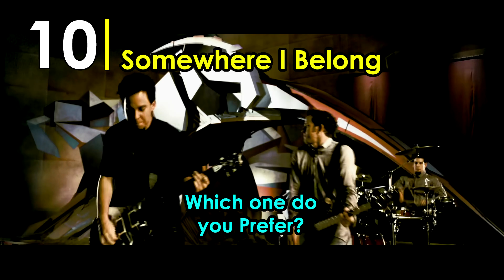TOP 20 The Most Played Linkin Park Songs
Thank you very much for coming and viewing my content. I hope you like it, have a nice day. I send you a big hug, see you.

Linkin Park is an American alternative rock band from Agoura Hills, California formed in 1996. Integrated by Mike Shinoda, Dave Farrell, Joe Hahn, Brad Delson, Rob Bourdon and Chester Bennington, the latter as lead vocalist. The band began with their first musical works independently, in which they recorded their first material, called Xero; however, they were unsuccessful in the search for a record label, since nobody showed interest in their work. It was not until 1999, that with the support of Jeff Blue, who was vice-president of Warner Records, they managed to sign their first contract. The name comes from a play on words that refers to Lincoln Park in Santa Monica.

In October 2000, the group released their debut album, titled Hybrid Theory, featuring popular singles such as "Crawling", "Papercut", "In the End" and "One Step Closer"; the latter two were certified gold in Australia. Hybrid Theory, which peaked at number two on the Billboard 200, was the seventh best-selling album of the 2000s, and certified diamond in the U.S. and multiple platinum in Europe. The album's fourth single, "In the End," reached its highest position at number two on the Billboard Hot 100.

In March 2003, their second studio album, Meteora, was released. In the first few weeks alone it achieved sales of 810,000 units, the album entered the Billboard 200 at number one, and became the third best-selling album of the year. From this album came songs such as "Somewhere I Belong" and "Numb"; the latter received a gold record in the United States and Australia. That same year, MTV2 named Linkin Park as the sixth "best band in the music video era" and the third "best band of the new millennium", behind Oasis and Coldplay, and Billboard ranked the group as the nineteenth best artist of the decade. In November of that same year, the band released their first live album Live in Texas, which they recorded at Reliant Stadium in Houston, Texas. The album earned multiple gold certifications in Germany, New Zealand, the United Kingdom and Austria. In 2008 they released another live album, Road to Revolution: Live at Milton Keynes.

After Meteora, the band postponed their next album for a couple of years, which some members took advantage of to pursue side projects.89 The band also released two certified remix albums between that time, Reanimation (2002) and Collision Course (2004), the latter featuring a collaboration with rapper Jay-Z on the song "Numb/Encore". This single was certified at the 2006 Grammy Awards.

The group is known for its characteristic musical style that mixes rock, rap and electronic sounds, although from its beginnings it was considered as nu metal, until their second album Meteora, at that time they decided for this and rap metal; however, in their third album Minutes to Midnight they explored again other genres, and chose a "softer" style, oriented to alternative rock. Later, with their album A Thousand Suns they recorded a much more experimental style, which became the band's fourth consecutive album to reach the top of the charts in its first week of sales. The band has sold 100 million records and won two Grammy Awards.